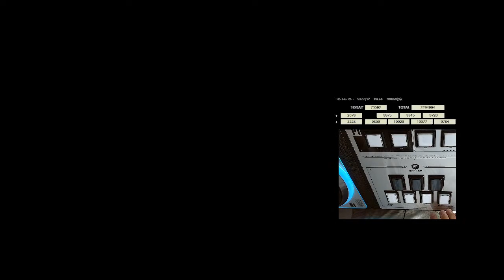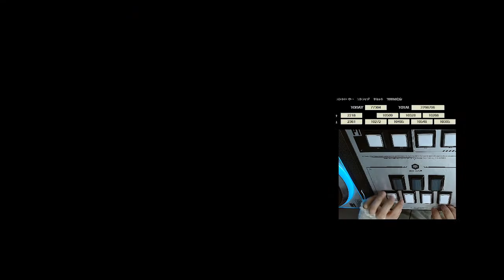st4 ロスト：ユートピアと真理と純粋の極彩世界 -Catastrophe- EASY CLEAR